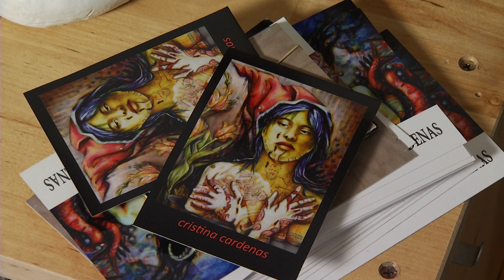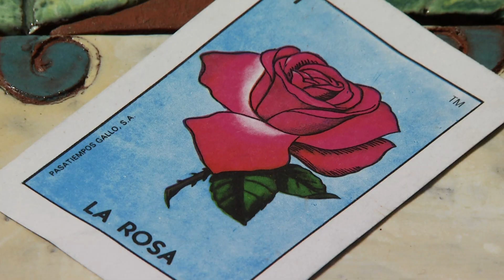LC Cardenas 091213